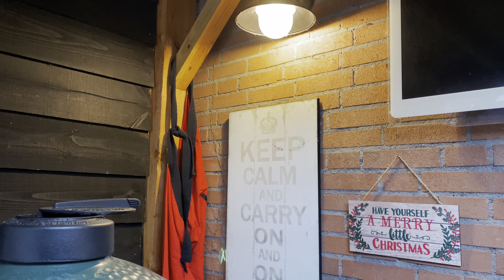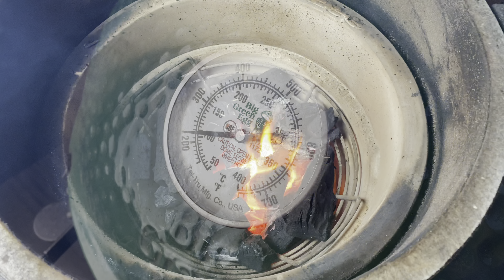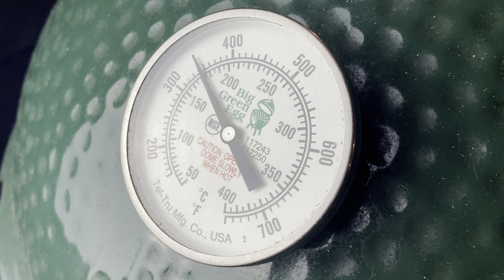De kerstkalkoen van de BBQ!🎅🏻🎄🔥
Dit is toch wel het recept waar menig persoon het ultieme kerstgevoel van krijgt!
Vaak wordt gedacht dat een kalkoen van de BBQ erg lastig is om te minder maar niet is minder waar. Het is juist helemaal niet moeilijk, het vergt alleen enige voorbereiding.
In deze video ga ik je precies uitleggen hoe je dit stap voor stap kunt doen om met kerst een prachtige kalkoen op tafel te zetten!